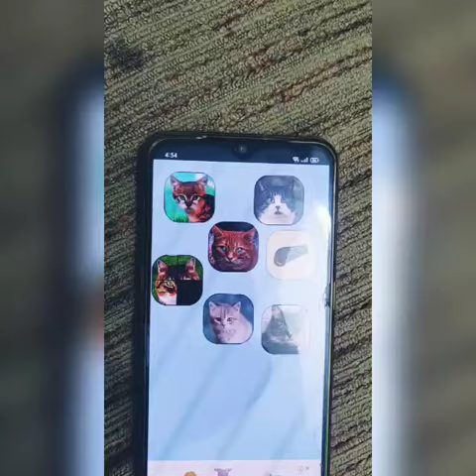Prank a fake video call with a cat📱